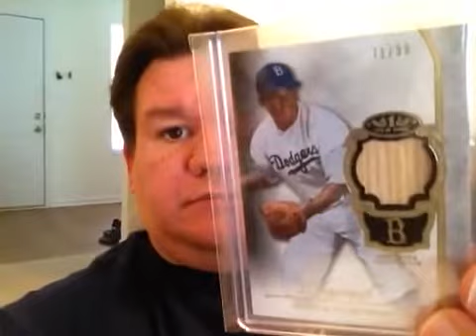7's Michael's Contest Response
Thanks Michael for always getting involved and trying to keep this great thing going.